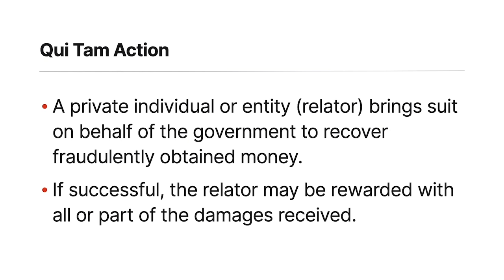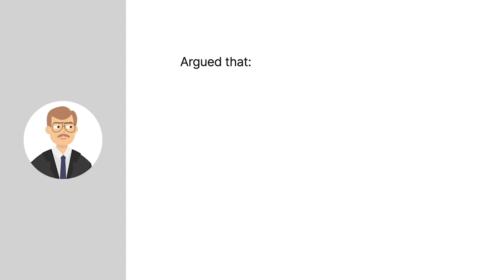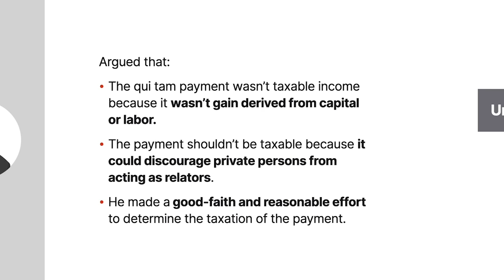Roco v. Commissioner Case Brief Summary | Law Case Explained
Roco v. Commissioner | 121 T.C. 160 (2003)

In a qui tam action, a private individual or entity, known as a relator, brings suit on behalf of the United States government to recover fraudulently obtained money. If successful, the relator may be rewarded with all or part of the damages received. In Roco versus Commissioner, the United States Tax Court considered whether a relator’s award was taxable income.

Emmanuel Roco was a former accountant for the New York University Medical Center. After being fired from his position, Roco brought a qui tam action against the medical center, alleging that the medical center fraudulently overcharged the government for costs associated with federally sponsored research grants and government insurance reimbursements.

In nineteen ninety seven, to settle the action, the medical center repaid the government fifteen point five million dollars. As a reward for his successful qui tam action, the government gave Roco approximately one point six million dollars.

In an attempt to determine the tax treatment of the qui tam payment, Roco and his wife, a state income tax auditor, researched the tax code, related regulations, publications, and tax treatises. Roco’s wife concluded that the reward probably wasn’t taxable. Roco also requested a private letter ruling from the I R S. An I R S agent advised Roco that the I R S would probably find that the qui tam payment was taxable. Roco withdrew his request for the letter ruling.

On his nineteen ninety seven income tax return, Roco didn’t list the qui tam payment as income. The commissioner of internal revenue assessed a deficiency and an accuracy related penalty.

Roco filed a petition challenging the commissioner’s determination. Roco argued that the qui tam payment wasn’t taxable income because the reward wasn’t gain derived from capital or labor and, as a matter of policy, shouldn’t be taxable income because it could discourage private persons from acting as relators. Roco also asserted that he shouldn’t be liable for the accuracy related penalty because he made a good faith and reasonable effort to determine the taxation of the qui tam payment.

The United States Tax Court considered the case.

Want more details on this case? Get the rule of law, issues, holding and reasonings, and more case facts

Have Questions about this Case? Submit your questions and get answers from a real attorney